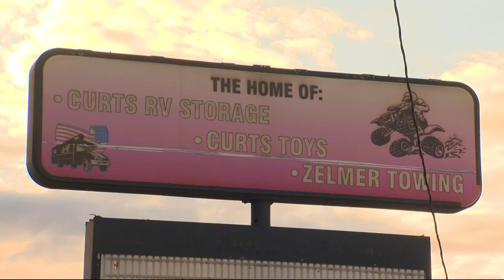Thieves repeatedly target North Portland towing and storage business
Many businesses are calling on more city and police action to address crime. A family business in North Portland is one of them working to find a solution.